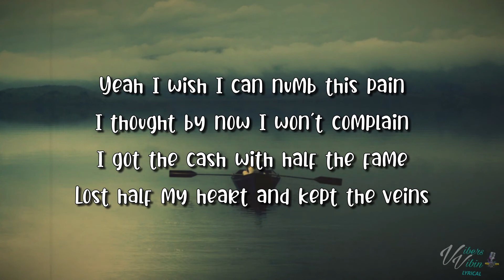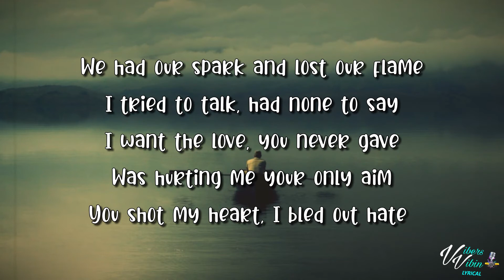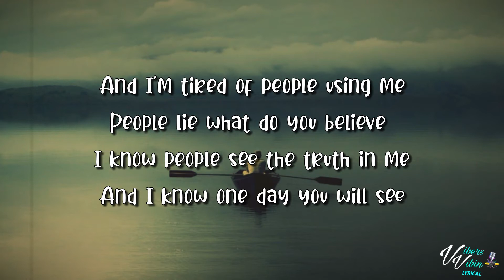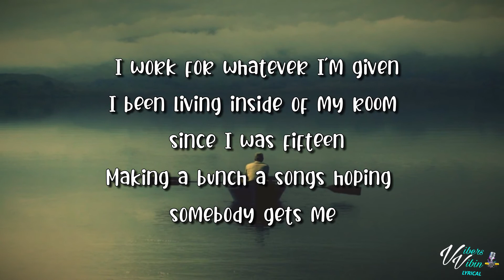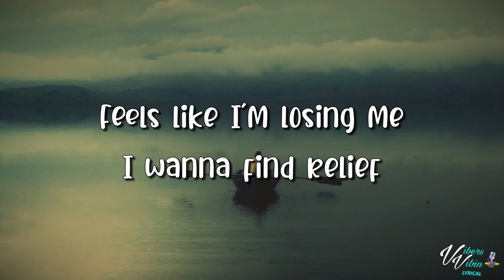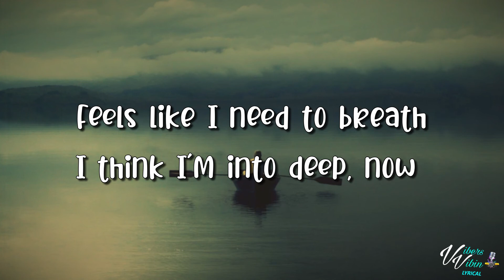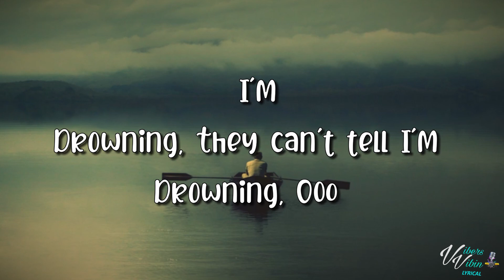Sik World - Drowning (Lyrics)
Thanks for all the new subs & Likes Vibers.Enjoy your weekend live it up be kind 👊❤️

Sik World lyric video for Drowning is here enjoy it Vibers

Support Sik World Below and buy the Vibes

VibersVibin